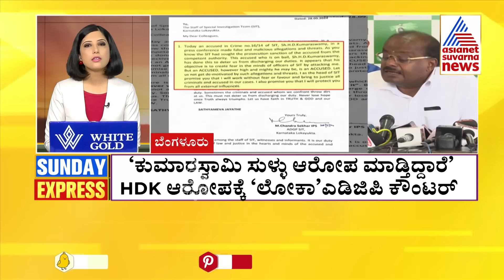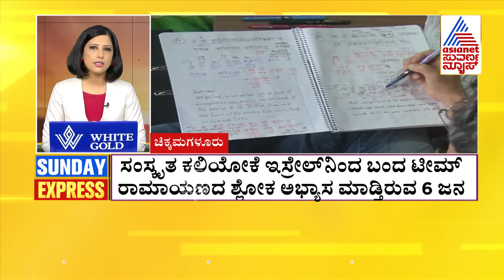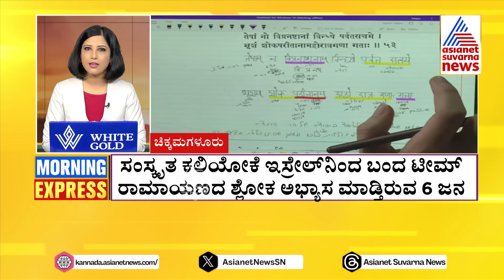ಟಾಪ್ ಸುದ್ದಿಗಳು ಸುವರ್ಣ ಮಾರ್ನಿಂಗ್ ಎಕ್ಸ್‌ಪ್ರೆಸ್ ನಲ್ಲಿ | Suvarna Morning Express Full | Kannada News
Asianet Suvarna News |  Suvarna News | Kannada News  | Latest Kannada News | Suvarna News 24x7 | ಕನ್ನಡ ಲೈವ್ ನ್ಯೂಸ್ | ಏಷ್ಯಾನೆಟ್ ಸುವರ್ಣ ನ್ಯೂಸ್ | Karnataka Political Updates |  Lok Sabha Election News